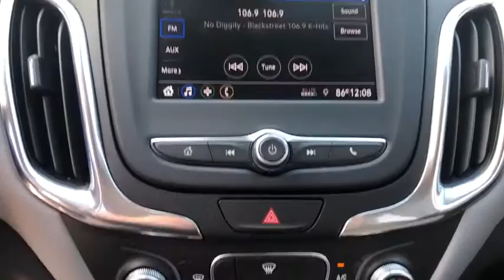2020 Chevrolet Equinox Tulsa, Broken Arrow, Owasso, Bixby, Sand Springs, OK 103338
2020 Chevrolet Equinox available in Sand Springs, Oklahoma at Keystone Chevrolet. Servicing the Tulsa, Broken Arrow, Owasso, Bixby, OK area.

Keystone Chevrolet
8700 Charles Page Blvd

Contact Keystone Chevrolet today for information on dozens of vehicles like this 2020 Chevrolet Equinox LS. This SUV gives you versatility, style and comfort all in one vehicle. Everyone hates the gas pump. Skip a few gas stations with this super fuel efficient ChevroletEquinox. The look is unmistakably Chevrolet, the smooth contours and cutting-edge technology of this Chevrolet Equinox LS will definitely turn heads. There is no reason why you shouldn't buy this Chevrolet Equinox LS. It is incomparable for the price and quality.